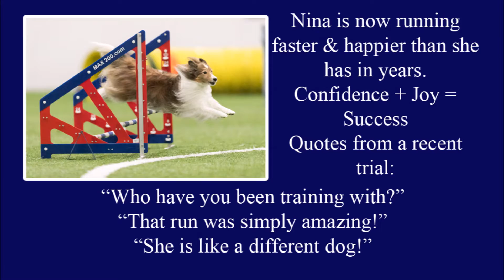Dog Agility with Handling360 is the path to success on the road of life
Video highlights from our year working with Susan Garrett's H360 program.